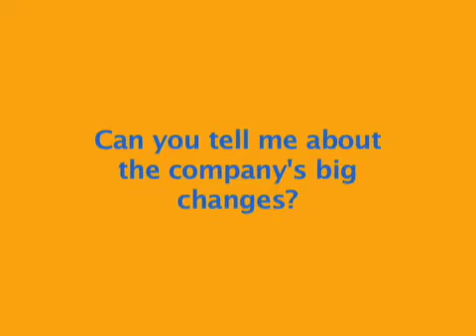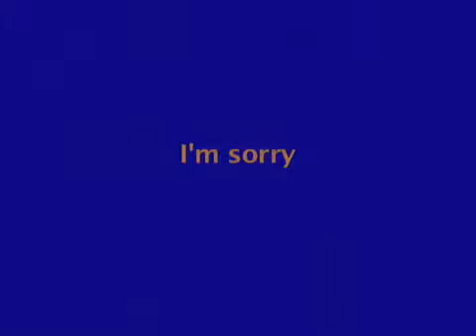History and Info about Accentuate Staffing